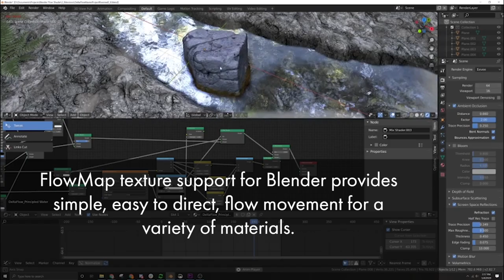DeltaFlow Trailer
A Flowmap material toolset for Blender to provide simple, easy to direct flow movement for a variety of materials.
for more information.